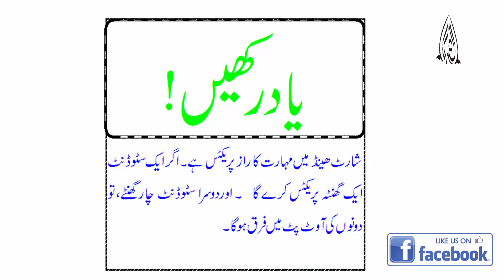shorthand dictation-legal para" Compensation of damages and injury"//Legal dictation of shorthand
Alhuda shorthand provide you all the dictations of pitman English shorthand online and try to give you the best shorthand and i.t  services online and in shorthand data, we give you the all types of dictation which shorthand’s students require and about the computer tips and tricks from beginner to advance level

This is a shorthand teaching channel to help those candidates who do not afford costly shorthand classes or do not have enough time to take classes. All types of dictation will be provided here with short forms and at a different speed. And also basic classes will be provided.

Shorthand Vowels is a very important subject of Shorthand. In this Lesson/Lecture, I will try to explain 2nd place first vowel. I also try to explain to you how we can judge the sound of a vowel in Pitman English Shorthand. I also try to explain about the rules of second-place vowels, its placement, and its sounds

Shorthand is a Short cut of Govt. Job, a student of shorthand can get Government Job without any bribe and nepotism. So, students should focus on Shorthand Rules and Regulations and do more and more practice to improve their outlines.

Alhuda Shorthand is a unique Institute of shorthand and I.T, which will try to provide train as well as free online lectures to promote this skill.